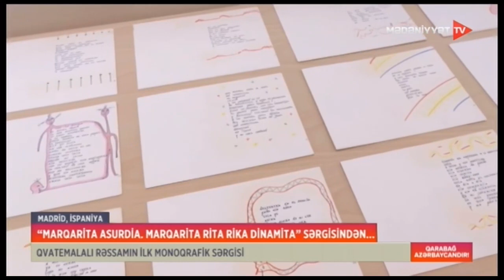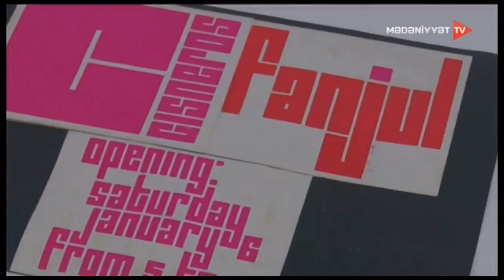Parlaq boyalarla rənglənmiş heykəllər harda nümayiş olunur